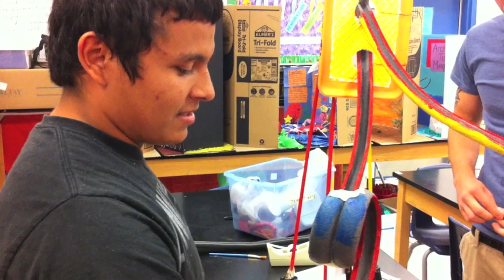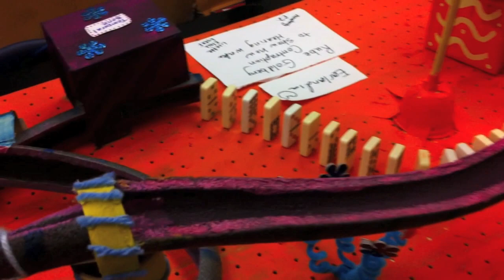Anatomy Class Rube Goldberg Project 2011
Students in Anatomy Class design Rube Goldberg Machines to demonstrate how eyes and ears function.